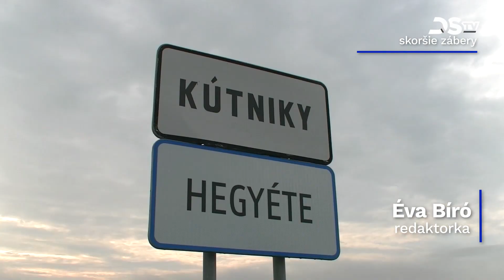Mesto Dunajská Streda protestuje ohľadom výstavby logistického centra